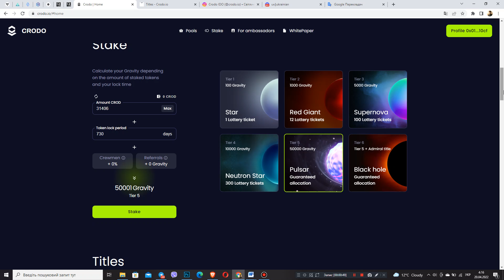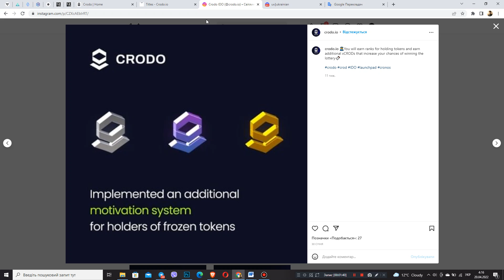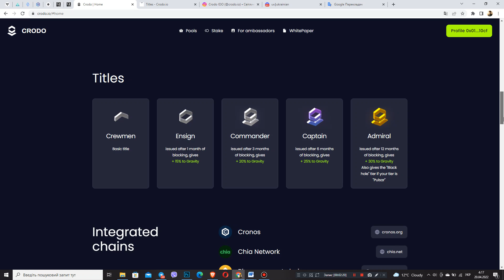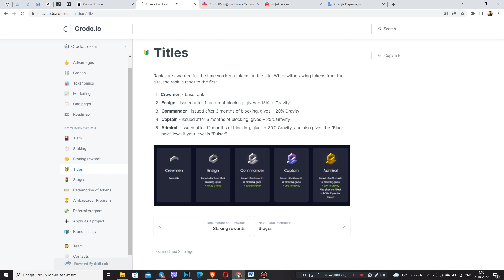#12 Progect Crodo/ Titles /Як отримати найвищий титул?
#12 ВИПУСК.У цьому відео ми розберемо розділ  Titles, тобто титули. Які представлені на даній айдіо платформі, і розберемо всі плюшки, які даватимуть ці титули. Приємного перегляду:)

9